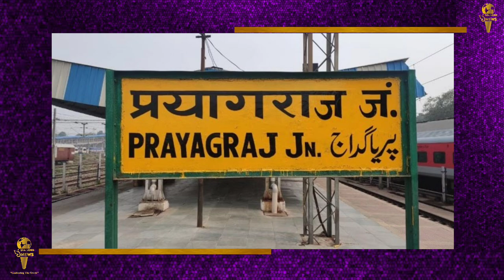upelection2022 update- पांचवे चरण के चुनाव में होना है घमासान,केंद्रीय मंत्रियों की सीटें दाव पर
उत्तर प्रदेश विधानसभा चुनाव  के पांचवें चरण के मतदान में कुछ ही घंटे अवशेष है  जिसमे राज्य के 12 जिलों की 61 सीटों पर जनता अपने मताधिकार का प्रयोग करेगी और इसके साथ की कई प्रत्याशियों की किस्मत ईवीएम में बंद हो जाएगी. वही इस चरण में सीएम  योगी आदित्यनाथ सरकार के छह कैबिनेट मंत्रियों की प्रतिष्ठा भी दांव पर है जिसमे सबसे ज्यादा मंत्री प्रयागराज के हैं. इसमें केशव प्रसाद मोर्य और नंदगोपाल नंदी प्रमुख हैं.
विधानसभा चुनाव के पांचवें चरण के लिए चुनाव प्रचार समाप्त हो गया है और इस चरण में राज्य सरकार के छह मंत्रियों समेत कई दिग्गजों की प्रतिष्ठा भी दांव पर लगी है. इनमे से सबसे हॉट सीट कौशांबी के सिराथू को माना जा रहा है. क्योंकि इस सीट पर राज्य के उपमुख्यमंत्री केशव प्रसाद मौर्य चुनाव लड़ रहे हैं. वहीं इस सीट पर समाजवादी पार्टी ने केंद्रीय मंत्री अनुप्रिया पटेल की बहन और अपना दल  की पल्लवी पटेल को टिकट दिया है.
वहीं अगर प्रयागराज की बाद करें तो यहां पर यूपी सरकार के तीन मंत्री चुनाव लड़ रहे हैं. हालांकि केशव प्रसाद मौर्य सिराथू सीट से चुनाव लड़ रहे हैं. लेकिन वह प्रयागराज से ताल्लुक रखते हैं. जबकि प्रयागराज पश्चिम से खादी एवं ग्रामोद्योग मंत्री सिद्धार्थनाथ सिंह उम्मीदवार हैं और प्रयागराज दक्षिण से राज्य अल्पसंख्यक कल्याण मंत्री नंदगोपाल गुप्ता नंदी चुनावी मैदान में है.